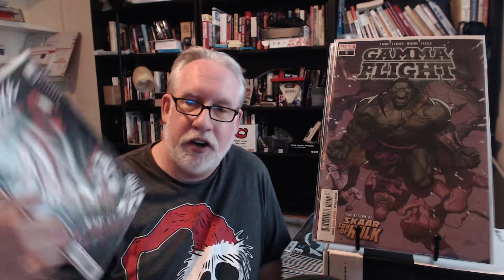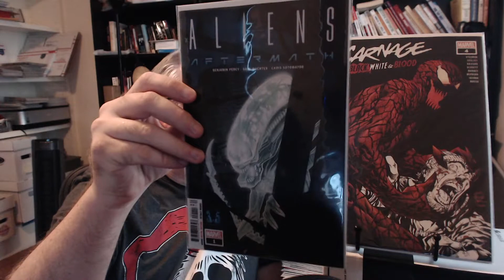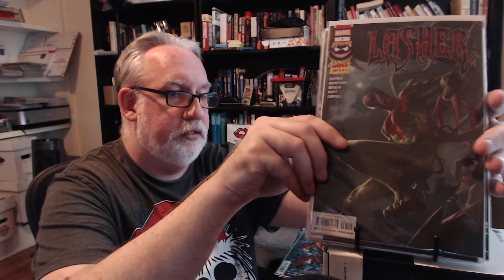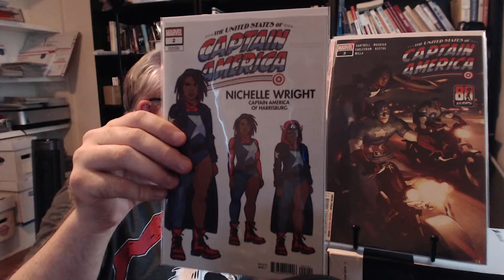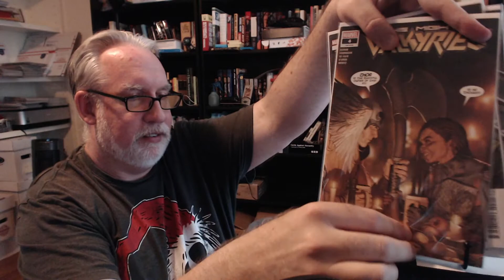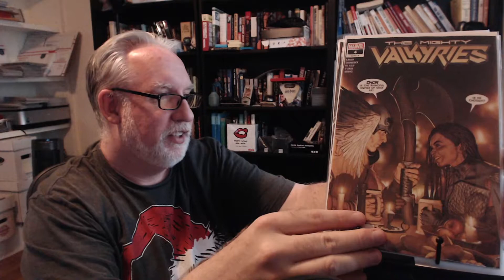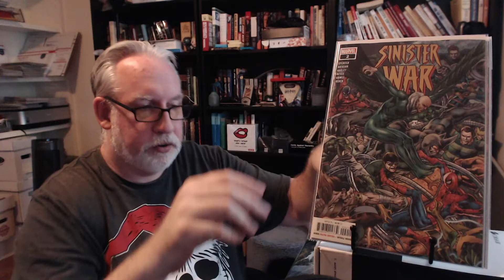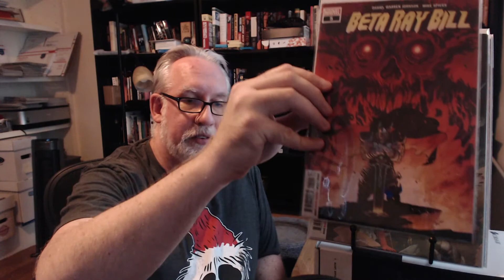July Comic Book Haul - Marvel Titles - Part 3 of 4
My monthly July comic book haul finally arrived.
Here in part 3 we have the Marvel (non-X-Men) Titles.